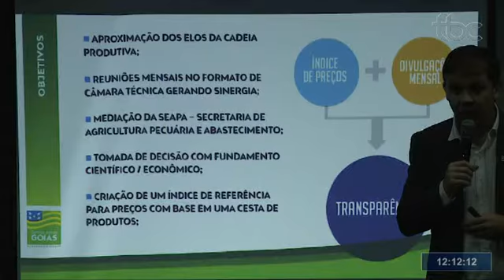TBC 1 | CADEIA PRODUTIVA DO LEITE DISCUTE ÍNDICE DO PREÇO BÁSICO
Data de Veiculação: 21/12/2019
Repórter: Sarah Bonini
Imagens: Cleomar Fernandes